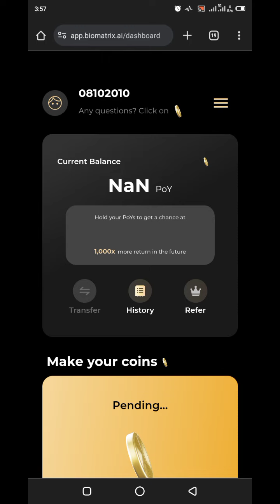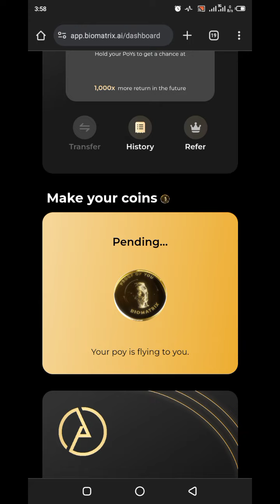Biomatrix sabon mining daga Dr. Sani shugaban Pi pro arewa da Malam Adamu Jahjah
How to register Biomatrix new mining